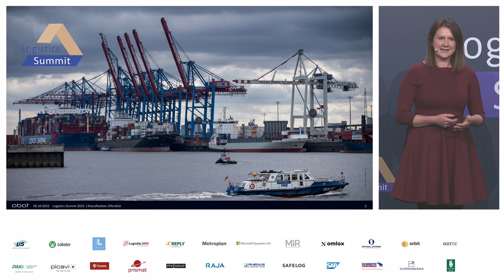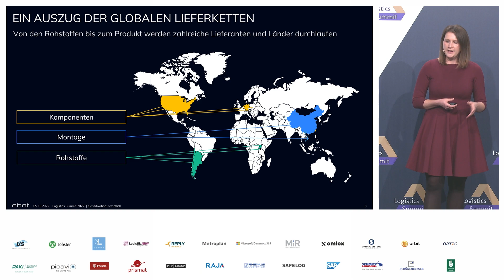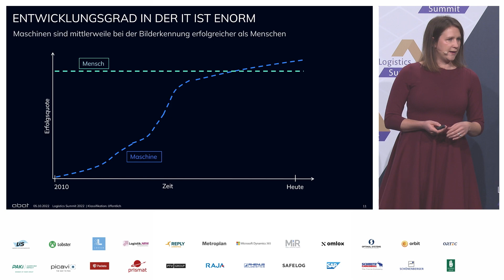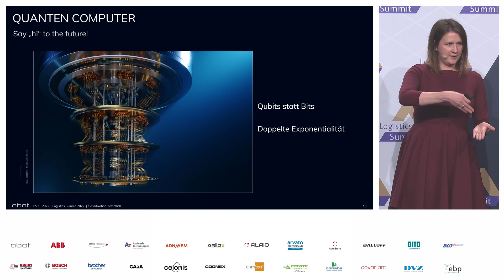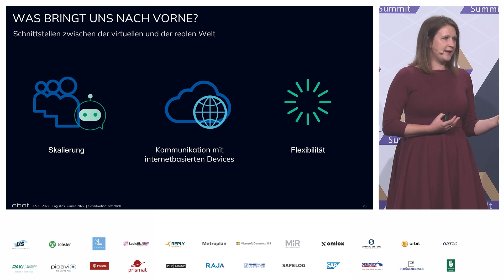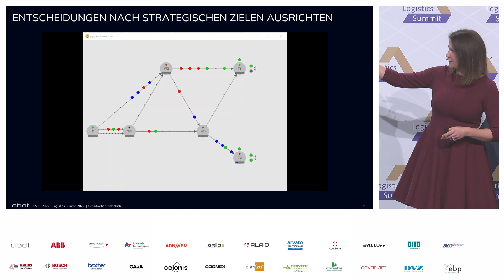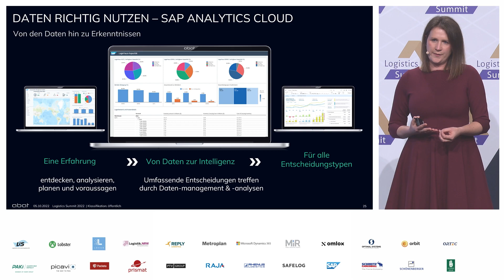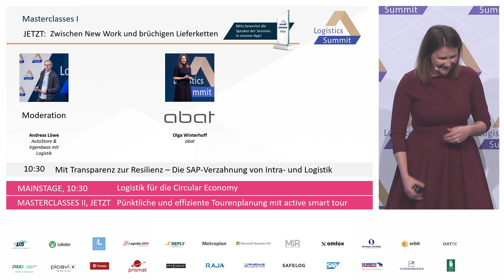Ist unsere Logistik ausreichend flexibel? - Logistics Summit 2022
Bei allen Veränderungen, die wir aktuell durchleben, ist es eine gute Zeit zu hinterfragen, ob die entworfenen Prozesse den Herausforderungen der nächsten Jahre standhalten. Viele Kunden entwerfen in S/4HANA-Projekten die logistischen Prozesse der Zukunft. Hierbei sollte nicht nur thematisiert werden, wie bestehende Prozesse ins System kommen, sondern auch über neue Wege und unternehmerische Ausrichtungen nachgedacht werden:

Wieviel Gestaltungs- und Entscheidungsfreiraum lassen logistische Prozesse unseren Mitarbeiter*innen? Liegen künftige Schwerpunkte weiterhin auf der freien Lieferterminwahl des Kunden oder sind die Auswirkungen der steigenden Logistikkosten der Treiber für notwendige Konsolidierung und Kooperationen? Müssen IT-Systeme flexibler werden, damit die Logistik flexibel auf Veränderungen reagieren kann?

SPEAKER
Olga Winterhoff (abat)

MODERATION
Andreas Löwe (AutoStore & Irgendwas mit Logistik)